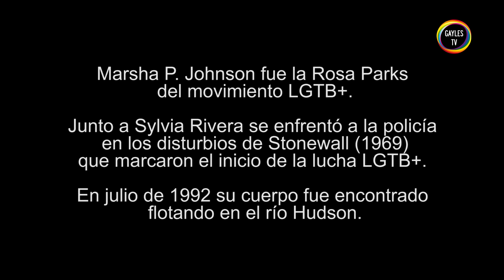21MProuRacisme online!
21MProuRacisme online! 2020
GAYLES.TV.-  Marsha P. Johnson fue la Rosa Parks del movimiento LGBT+. Junto a Sylvia Rivera se enfrentó a la policía en los disturbios de Stonewall (1969) que marcaron el inicio de la lucha LGBT+. En julio de 1992 su cuerpo fue encontrado flotando en el rio Hudson.

Desde Gayles.tv nos adherimos la campaña 21MProuRacisme online! y a la manifestación online convocada este 21 de marzo de 2020, con motivo de la jornada de la ONU contra el racismo y dentro del marco del llamamiento internacional de WorldAgainstRacism.